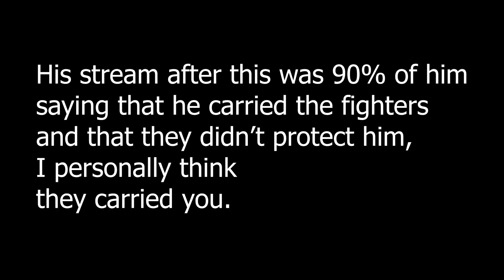Beating the "Top 1 Solo" toxic Russian wizard in arena Unedited.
This was just a joke for me in the beggining but i got slightly vexed when I heard the way he talks with his team mates, and I made this video to show that HR ranking doesn't mean anything. Keep in mind that I'm not a god at this game so the fact that he didn't just stomp me when I was playing his class is questionable.

Furthermore the vods are available for watch to see his side of the fight as well, search him on twitch I won't link him.